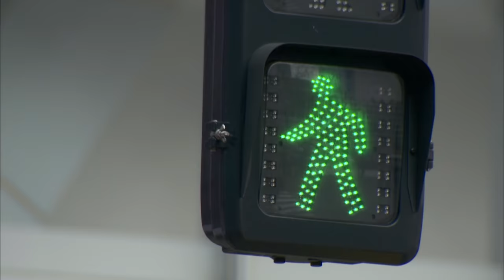Mischievous Kiss：Love in Tokyo - Episode 16(English Subs)